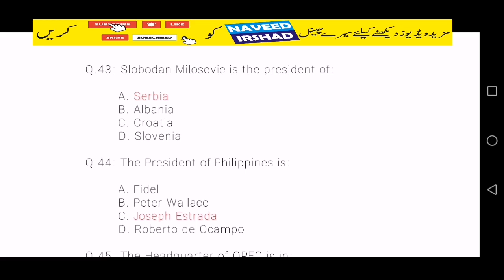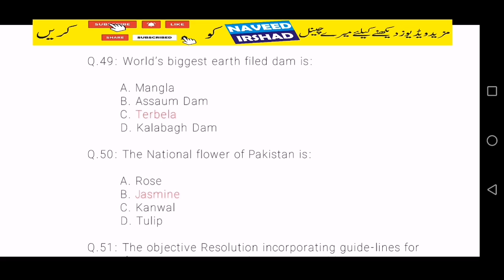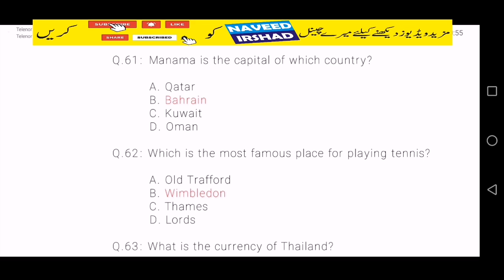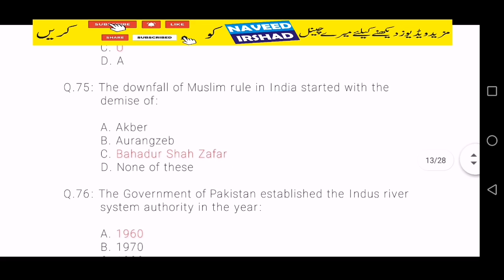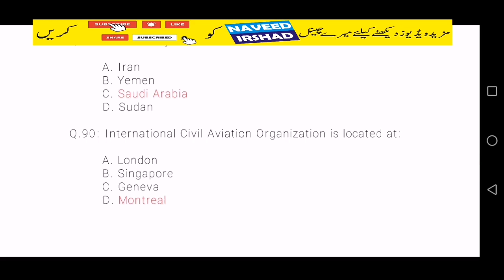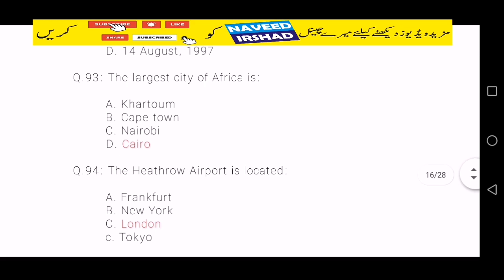Important general knowledge world part 2/gk naveed vlogs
highest mountain peak,holy place of world,Nelson
Mandela,Bar code,deepest ocean,tax,dicover america,world trade centre,norway,higest mountain peak,court justice,2007 fifa,
Most Repeated top 100 General Knowledge MCQs For FPSC PPSC NTS PTS OTS PAK AMRY, NAVY & PAF.Hallo! Guys, today in this video we will discuss about general knowledge questions and answers. Also, we are covering 100 most repeated general knowledge mcqs for all kinds of test like: fpsc, ppsc, nts, pts, ots, paf, pak army and pak navy.

If you have any questions about the video or the question that you're wanting to answer, please do comment I will try to answer. By the way, keep enjoy with the latest general knowledge mcqs video on our channel.

This channel wide spot is specially designed for to provide to their viewers for all kinds of test preparation like NTS, OTS, PTS, CTSP, PAF, PAK NAVY, PAK ARMY  and ITS.

otification about our latest uploads.
Naveed  Irshad
General irshad
Knowledge about pakistan,,nvd,
knowledge about world
knowledge about pakistani job
knowledge for exams and for job interview
NTS test general knowledge
federal Service commission job answer and question
Job question and their ans with Proof.
Urdu knowledge about all subject
Pakistan Study knowledge
Islamiat knowledge
Islamic knowledge
knowledge about world in urdu
here all type of knowledge
youtube knowledge
maloomat e duniya in urdu
maloomat e pakistan in urdu
maloomat ka khazana in urdu andmaloomat ki dunya
maloomat TV
maaloumati tv
maaloumat moufida
maaloumati videos
knowledge in urdu
knowledge about quran
knowledge about pakistan
knowledge about pakistan army
general knowledge about pakistan
general knowledge about pakistan for kids
general knowledge about pakistan mcqs
general knowledge about the world in urdu
general knowledge videos about world also about pakistan
maloomat ka samandar
maloomat ka khazana